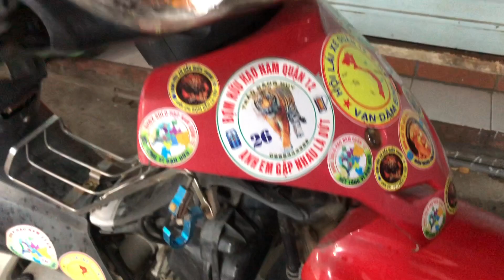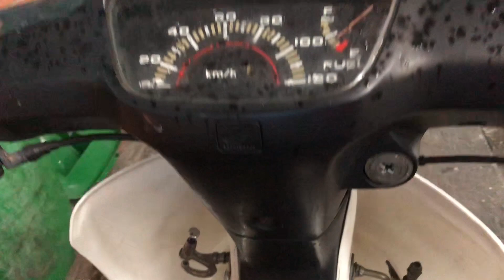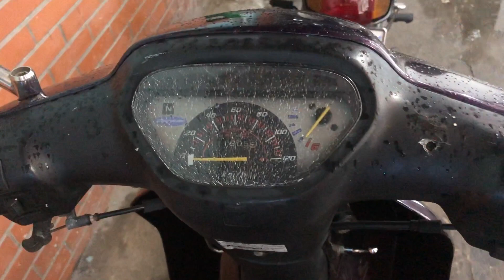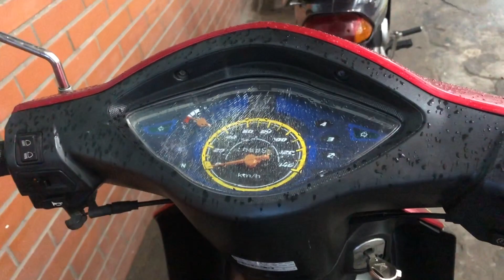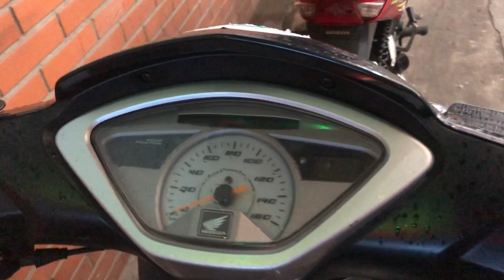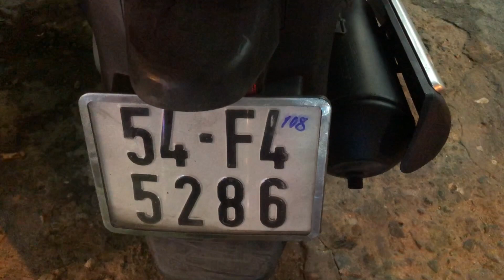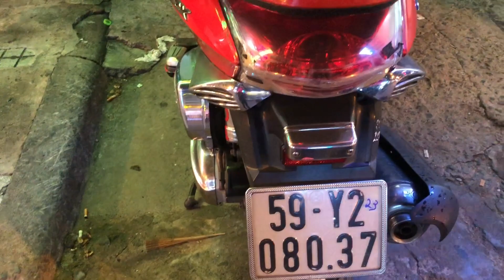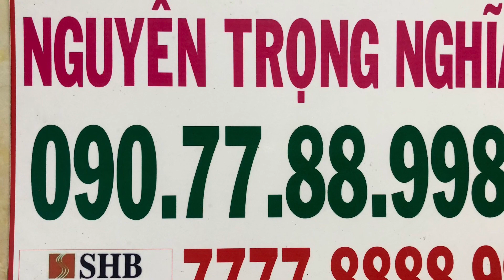TRỌNG NGHĨA BÁN XE BÌNH DÂN HONDA WAVE RS GIÁ 7,2 TRIỆU 0907788998